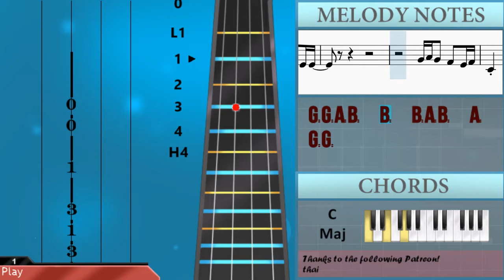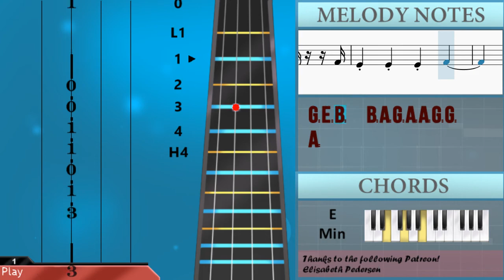SUPER EASY: How to play Yet To Come by BTS on Cello (Tutorial)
Comment and let us know how the videos have helped you. It keeps us going! :)The easiest way to learn how to play Yet To Come (SUPER EASY) by BTS on the cello. It's a cello tutorial for Yet To Come (SUPER EASY) by BTS.

EasyCelloLesson teaches you to play the your favorite instrument, through easy and simple animation so that you too can learn how to play Yet To Come (SUPER EASY) by BTS on the cello easily. A cello tutorial with visual animation graphic.

Chords of Cello arrangement:
G Maj   C Maj   F# Dim   B Dom 7   E Min   A Maj   C Maj   D Maj
G Maj   C Maj   F# Dim   B Dom 7   E Min   C Maj   G Maj   C Maj
F# Dim   B Dom 7   E Min   A Maj   C Maj   D Maj   G Maj   C Maj
F# Dim   B Dom 7   E Min   A Maj   C Maj   D Maj

Melody notes of Cello:
B2 A2 B2 A2 G2   D2   A2           G2 B2 A2 B2 A2 G2
D2   A2       G2 A2 B2   C3 A2     B2 G2
E2   G2 G2 E3   D3   G2   E2 G2 E3   D3
G2       G2 A2 B2   B2   B2 A2 B2
D2   A2             B2 C3 B2 C3 D3
G2   A2       G2 A2 B2   C3 A2     B2 G2
E2   G2 G2 E3   D3   G2   G2 G2 E3   D3
G2 G2 A2 B2   B2   B2 A2 B2   A2   G2 G2
B2 C3 B2   A2   G2 A2
A2 E2 G2             D2 D2 B2   A2 G2
A2 G2 A2       E2   D2         D2 D2
A2   B2   A2   G2   E2         E2 E2
A2   B2   A2   G2   E2     D2 E2 G2 E2
G2   G2     E2         D2 E2 G2 E2
G2 E2 A2     A2 G2
D2   E2   G2   A2   B2   C3   B2   A2 G2
A2   A2       G2           G2 G2 E3
D3   D3   A2 A2 A2   G2   A2   E2   E3
D3 E3     A2 A2   G2   A2
E3   D3 E3 B2   A2   A2   B2   G2
G2 E2 G2   A2   G2 G2       G2   G2 B2
A2 G2 B2   B2 A2 G2 A2 A2 G2 B2     A2
G2 E2 G2 E2 G2 E2 G2 B2 B2 C3 B2   A2   G2 A2
G2 E2 B2   B2 A2 G2 A2 A2 A2 G2     G2
G2 A2 G2 B2 G2 G2 G2 G2       G2   G2 B2
A2 G2 B2   B2 A2 G2 A2 G2 G2 B2
G2 E2 G2 G2 E2 B2 C3 B2   A2   G2 A2
G2 E2 B2   B2 A2 G2 A2 A2 G2 G2     A2